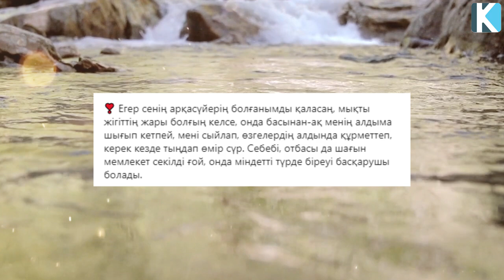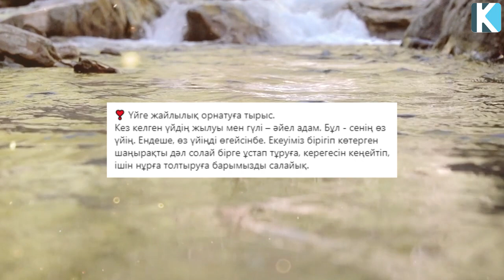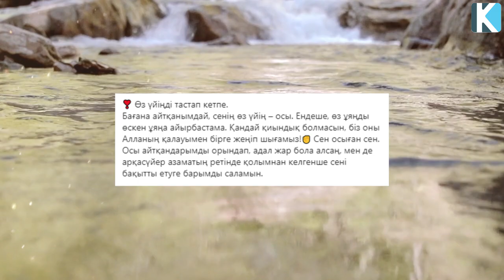ҮЙЛЕНГЕН ЖІГІТТІҢ ӘЙЕЛІНЕ ЖАЗҒАН ХАТЫ💌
Арнаға қолдау жасағыңыз келсе:
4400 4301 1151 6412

 Бәріңізге рақмет!